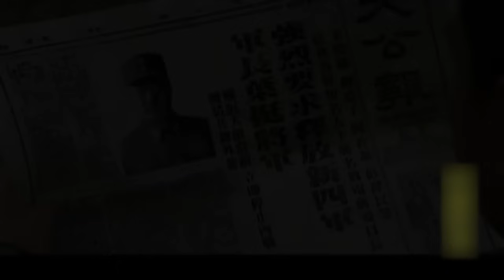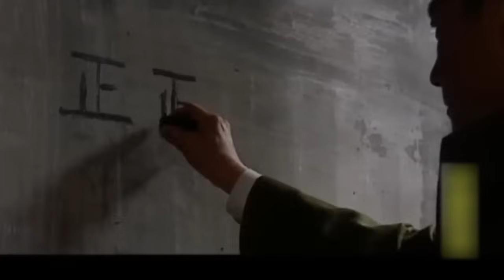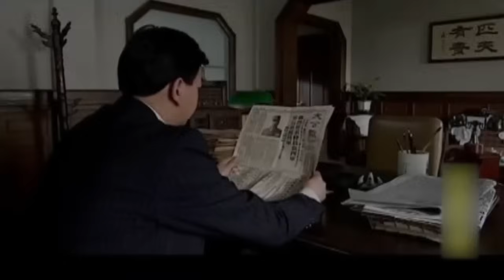【2024谍战剧】傀儡 10 | 柳云龙拒做日特傀儡，遭到间谍暗害，幸得王丽坤相助反杀叛徒（柳云龙 / 王丽坤 / 高发）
导演: 王冀邢
主演: 柳云龙 / 王丽坤 / 高发
类型: 谍战 / 悬疑 / 民国 / 战争
制片国家/地区: 中国大陆
集数: 12
单集片长: 80分钟